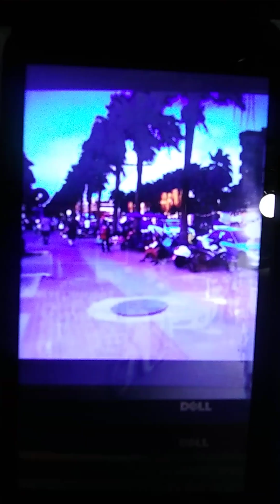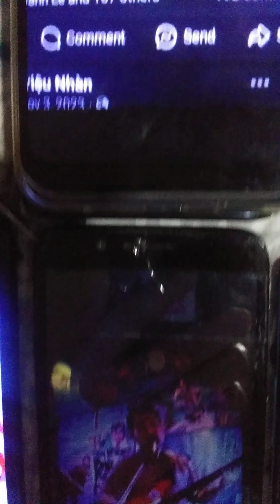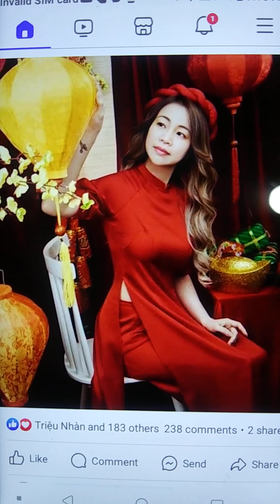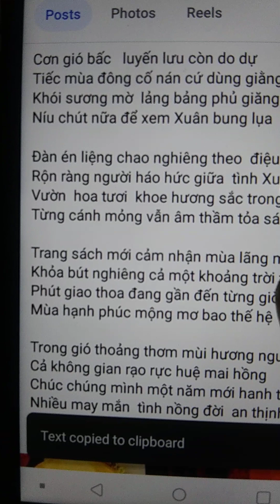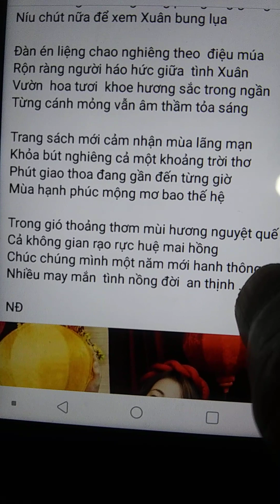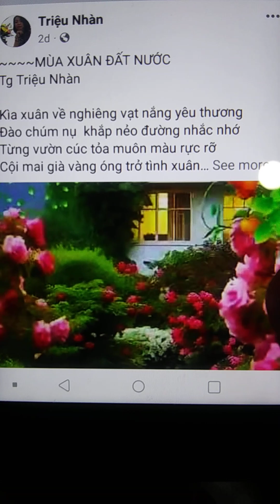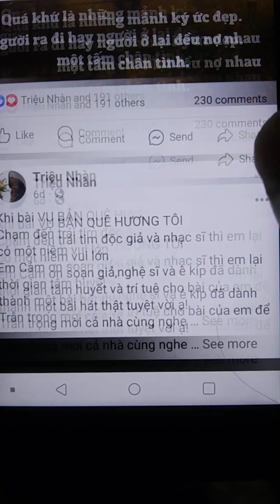Don Mua An Khang/tg Trieu Nhan/nhac&hat PeterVuTruong/phu hoa phim canh tet/bai tho&hinh tg